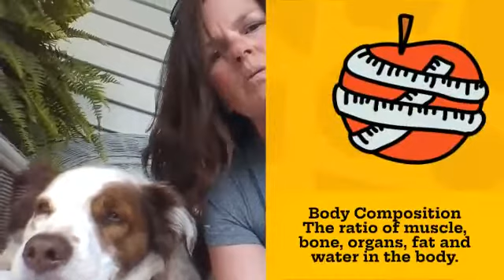Health-Related Fitness Components with Lou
5 Health-Related Fitness Components with definitions
with my dog Lou